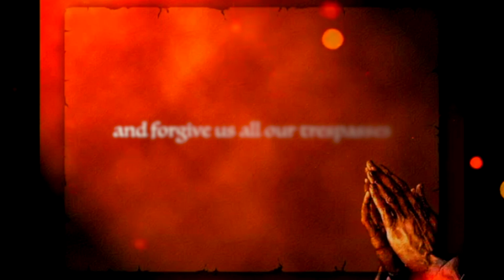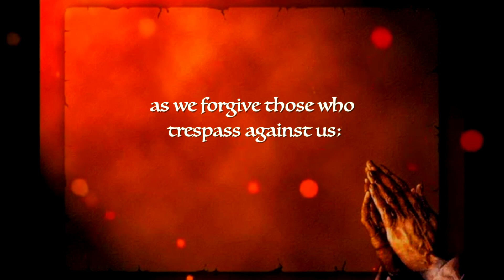Our Father in Heaven# The Lord's Prayer#School Prayer Song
and forgive us all our trespasses